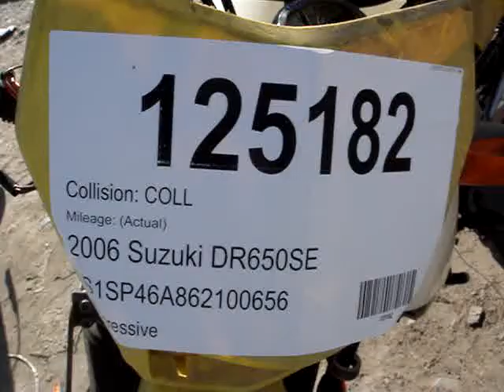125182 2006 Suzuki DR650SE